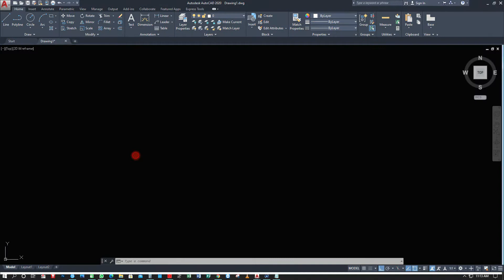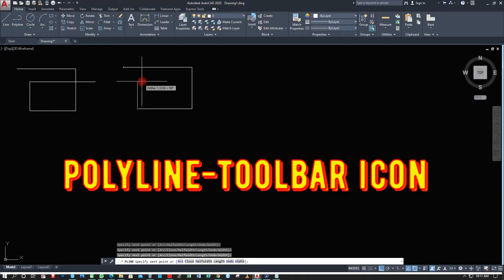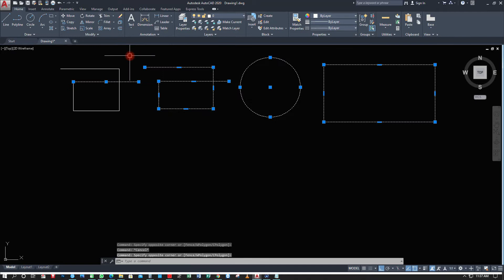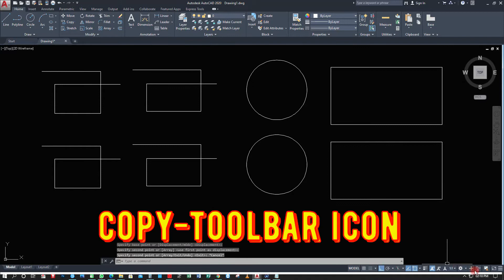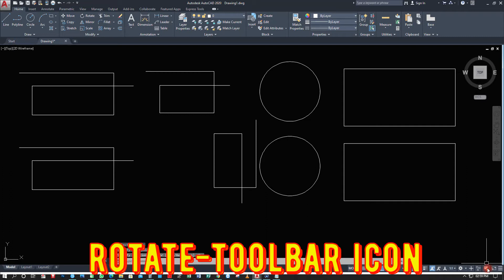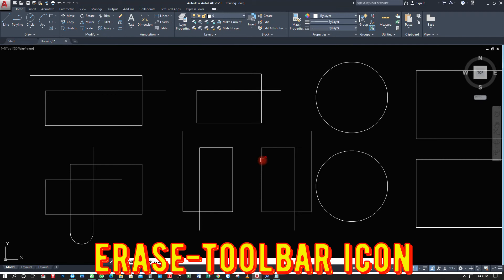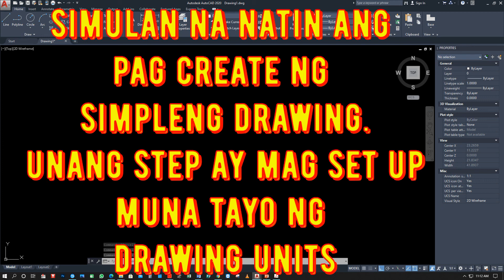Complete CAD tutorial For Beginners PArt-2 tagalog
Complete AutoCAD tutorial for beginners PArt-1 tagalog, Paano mag simula sa autocad,Beginner sa auto CAD tutorial tagalog, Kumpletong auto CAD tutorial ph
Drafting, Auto cad, AutoCad 3D Design, CAD, Computer Aided Design, Drawing, Drafting, Cad to new user